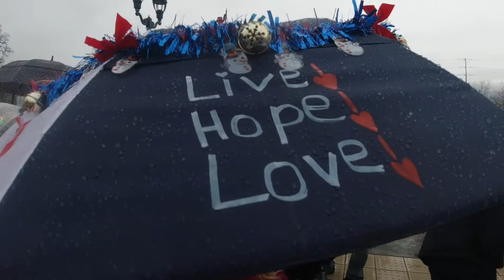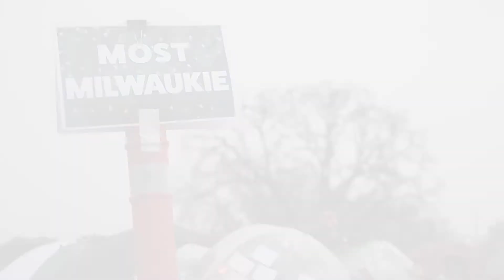Umbrella Parade 2019 | Milwaukie Makers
The Umbrella Parade is amongst my favorite of the winter holiday events, as the folk of Milwaukie, Oregon come out with their creative, rain-shedding creations! Here's my home movie from the day, shot with the DJI Osmo Action.